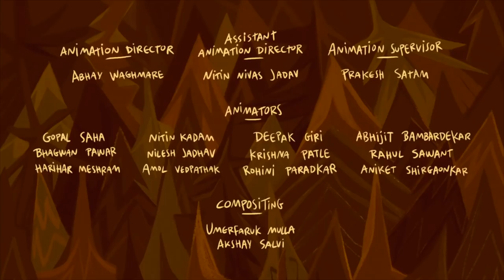Woodchips | Nick Animated Shorts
Bigged up by his beaver best bud Justin, rookie lumberjack Jim takes on the gargantuan task of winning the Lumberchamps championship. Created by Christian Villacañas.